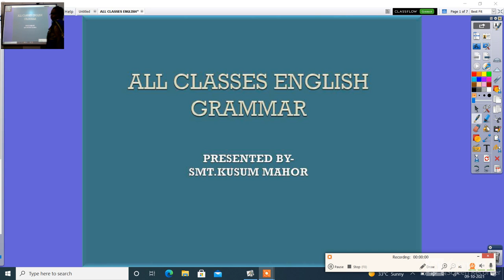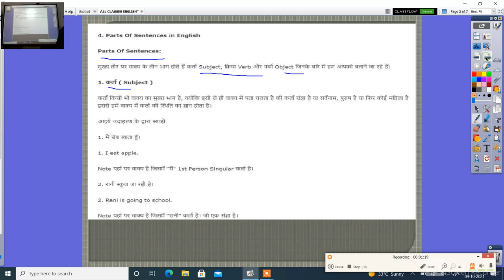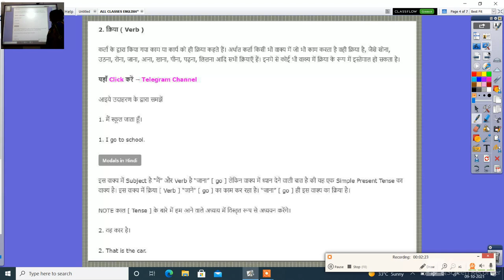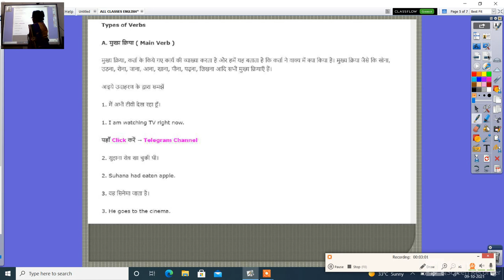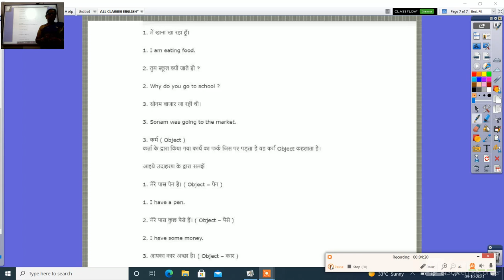ALL CLASSES ENGLISH GRAMMAR TRANSLATION HINDI INTO ENGLISH